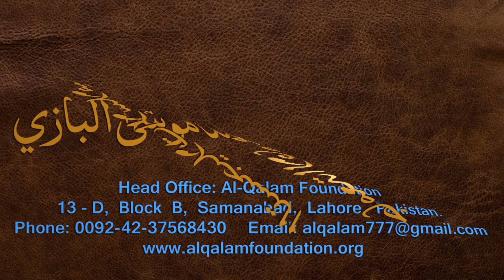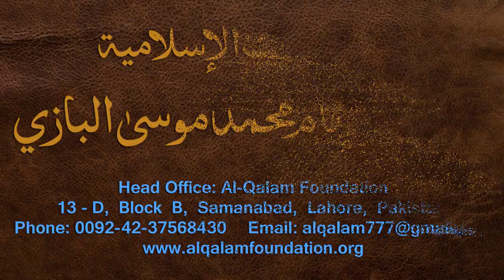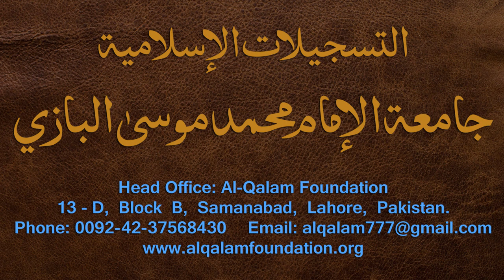Nahvi Tarkeeb Dars - 45 - شرح مائۃ عامل - by Maulana Muhammad Zuhair Albazi - 06/03/2006